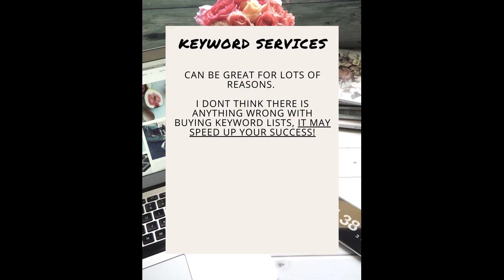How much does it cost to start blogging? First Year Costs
So here are all the costs I could remember spending in my first year blogging.

I will not be listing any of the purchases that I regret, because I think they are good purchases, I just purchased them at the wrong time.